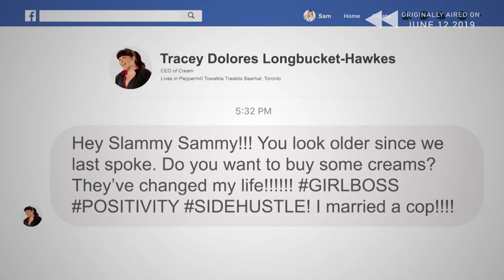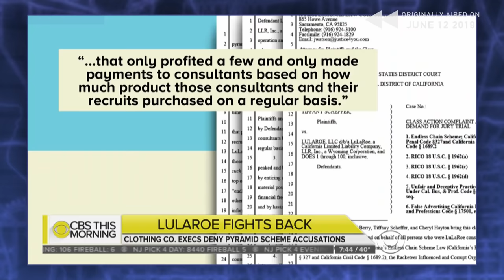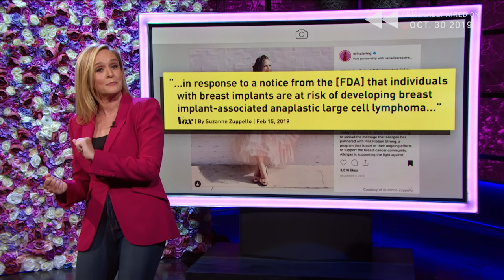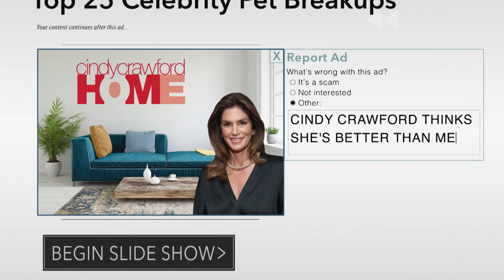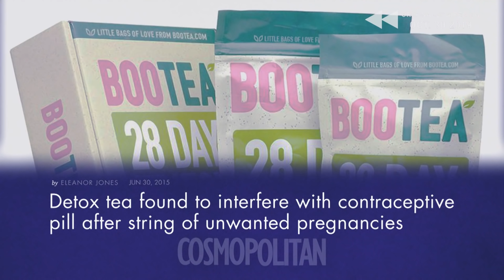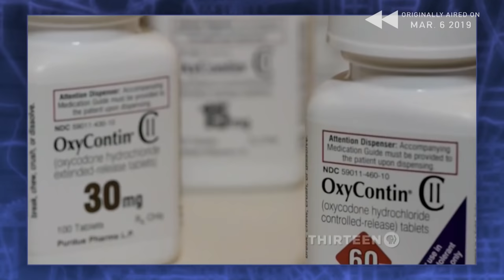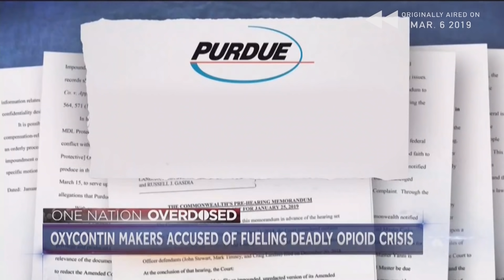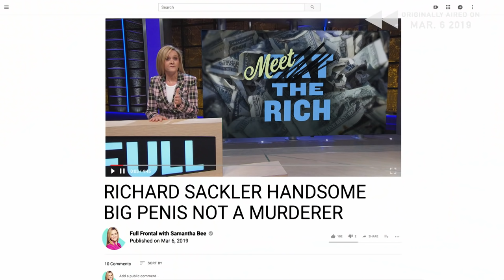Full Frontal Rewind: American Greed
When billionaires and corporations are allowed to run unchecked, bad things happen. We’re here to break it down for you: the evil, the truly evil, and the reason your high school friends are all working a multi-level marketing scheme.

SamBee.com